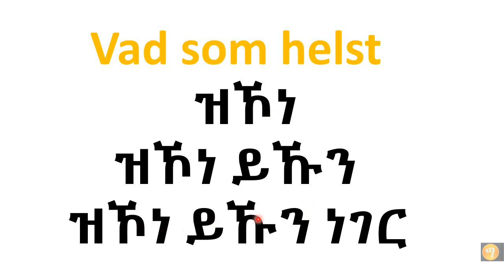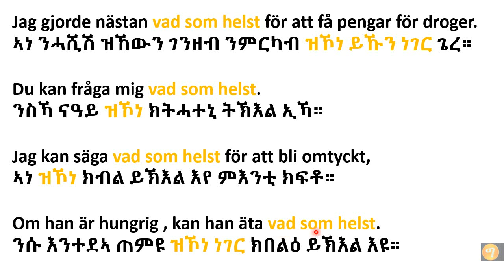vad som helst på svenska-tigrinska